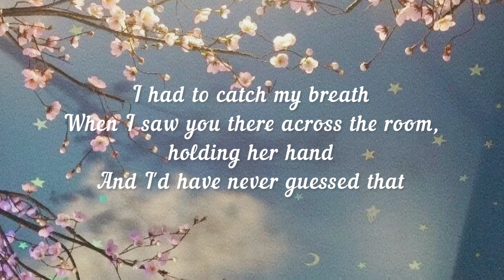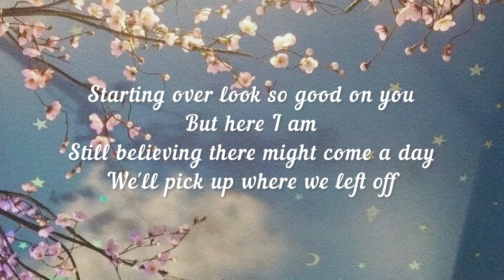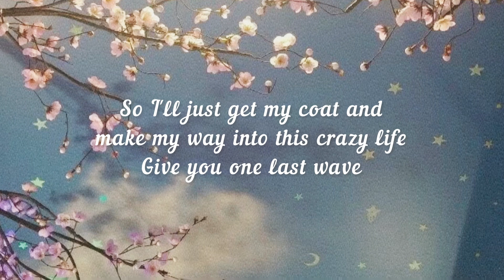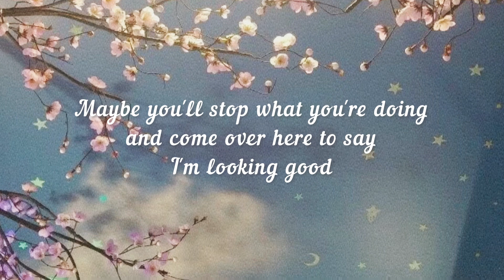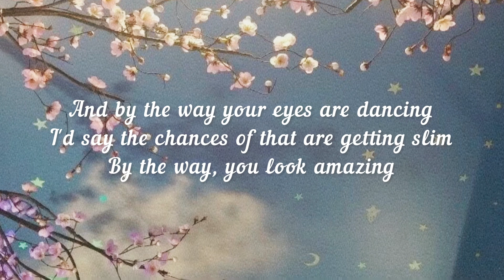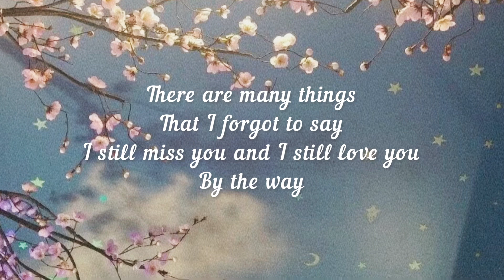Taylor Swift - By The Way (Lyrics)